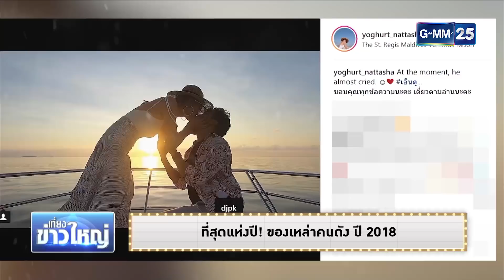ดาราแลนด์ - ที่สุดแห่งปี! ของเหล่าคนดัง ปี 2018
[SCOOP] ที่สุดแห่งปี! ของเหล่าคนดัง ปี 2018